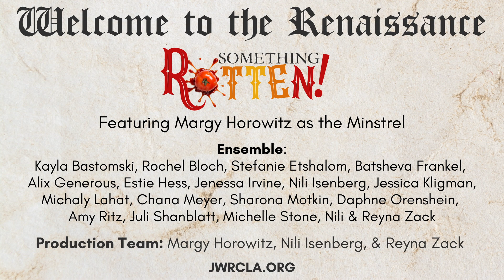Welcome to the Renaissance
from Something Rotten!
Music and Lyrics by Karey & Wayne Kirkpatrick
Featuring Margy Horowitz as the Minstrel
Production Team: Margy Horowitz, Nili Isenberg, & Reyna Zack
Ensemble: Kayla Bastomski, Rochel Bloch, Stefanie Etshalom, Batsheva Frankel, Alix Generous, Estie Hess, Jenessa Irvine, Nili Isenberg, Jessica Kligman, Michaly Lahat, Chana Meyer, Sharona Motkin, Daphne Orenshein,
Amy Ritz, Juli Shanblatt, Michelle Stone, Nili & Reyna Zack